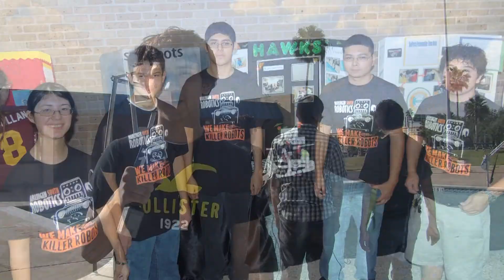South Sea Perch 2013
Harlingen High School South Engineering club discusses and demonstrates their aquatic robot.